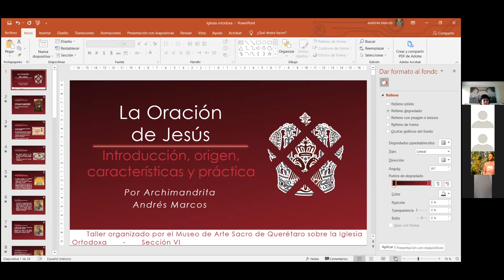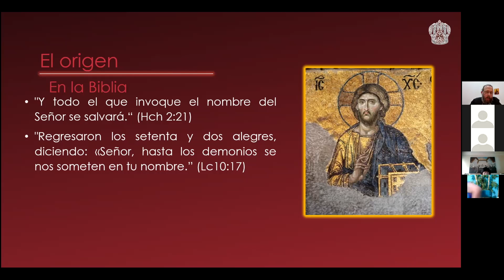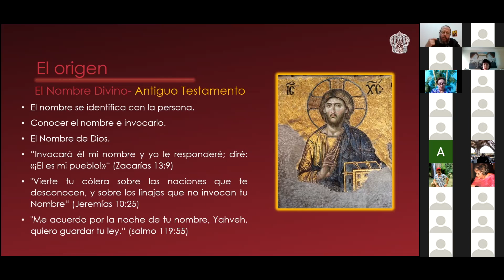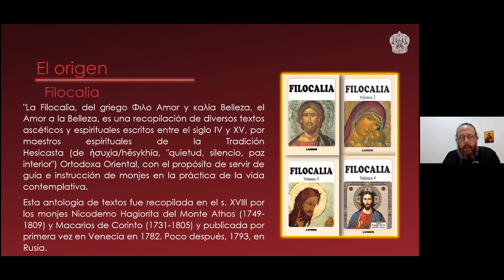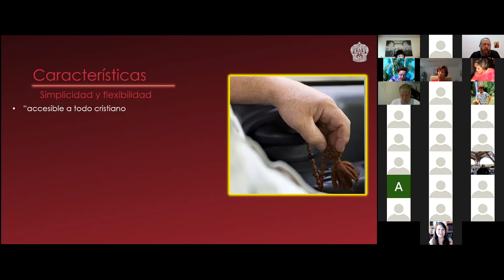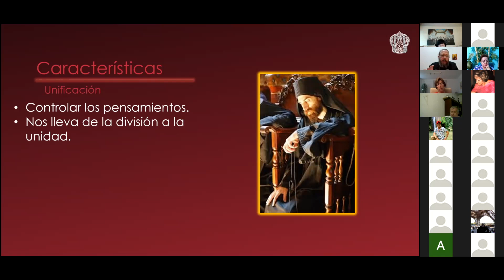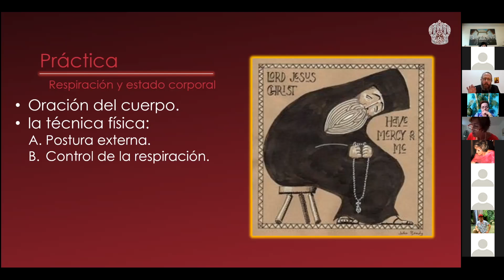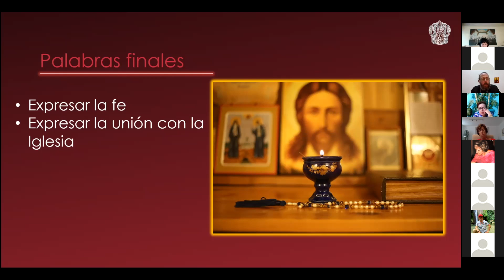06. La oración de Jesús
Taller organizado por el Museo de Arte Sacro de Querétaro "Sobre la Iglesia Ortodoxa" - Sección VI.
Ponente: Archimandrita Andrés Marcos
Tema: La oración de Jesús